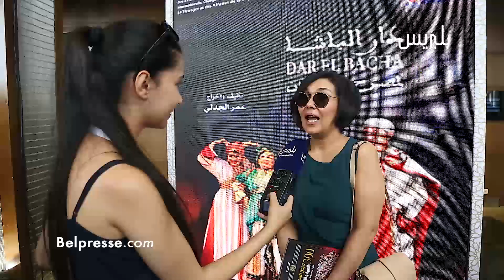نجوم ومشاهير مغاربة يوجهون رسائل خاصة للملك محمدالسادس في عيد العرش